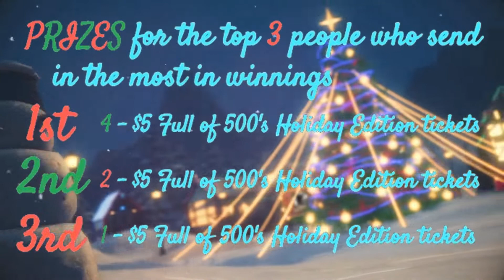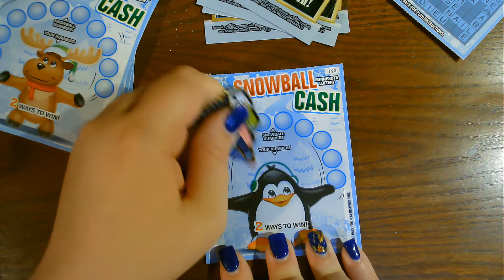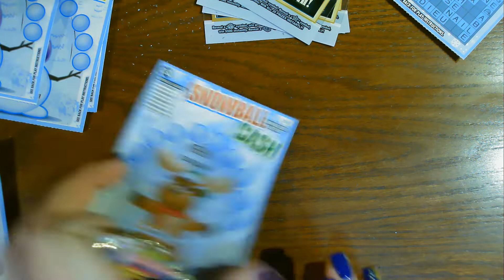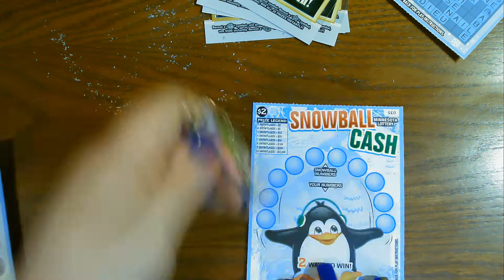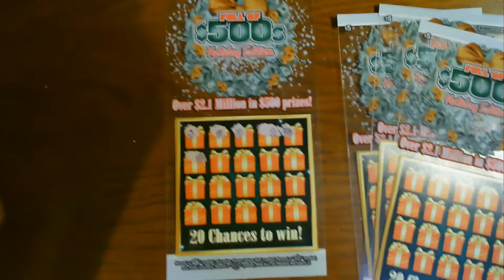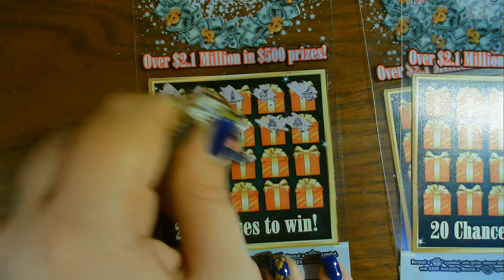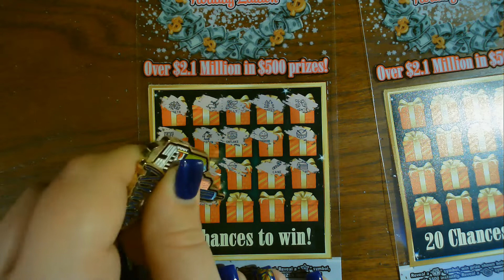🎁🎄Christmas tickets with Mrs. Itch🎄🎁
🎄🎅Christmas Special Live Stream Sunday, December 15, 2019 @ 7pm Central!! 🎄🎅

PLEASE MAKE SURE TO SIGN YOUR TICKETS BEFORE MAILING!  These are your tickets and will be returned to you after the live stream.
❄ Send with a self addressed stamped envelope for us to mail your tickets back.

We will be giving away PRIZES for the top 3 people who's tickets have the most winnings, (this is not a raffle, these prizes are gifts from our channel to you!).

1st - 4 $5 Full of 500's Holiday Edition tickets
2nd - 2 $5 Full of 500's Holiday Edition tickets
3rd - 1 $5 Full of 500's Holiday Edition ticket

We have decided to also do a giveaway for people in the live stream chat.  😊

❄ Any win over $25 will be split with the channel with a max win up to $200.